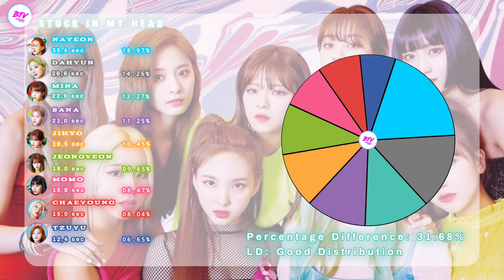Twice (트와이스) ~ Stuck In My Head ~ Line Distribution